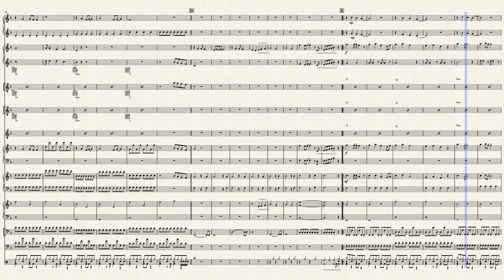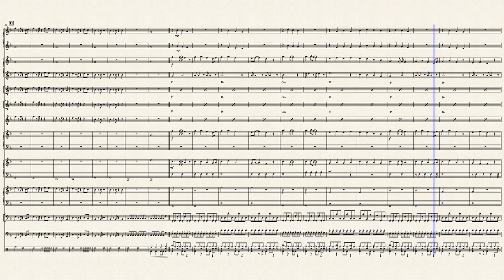Wham! - Last Christmas (score video)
Orchestral school score.